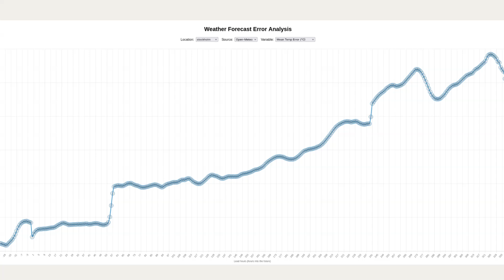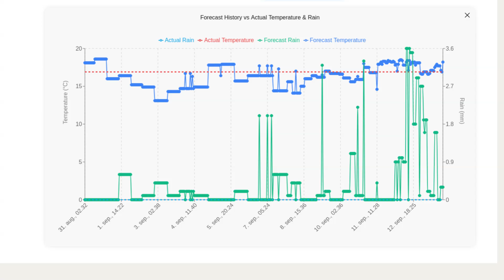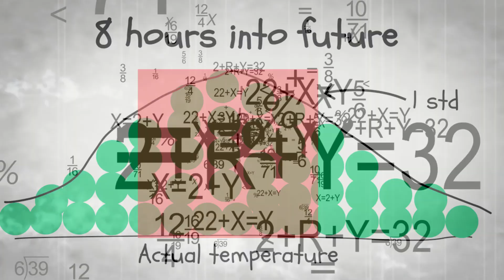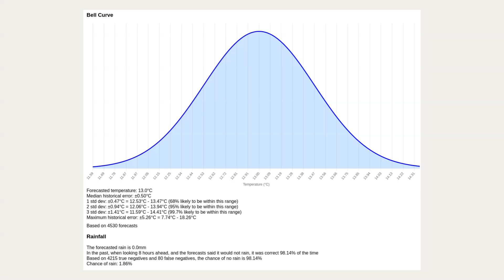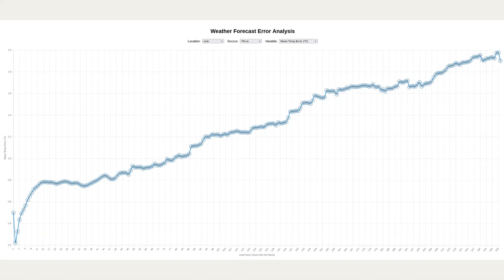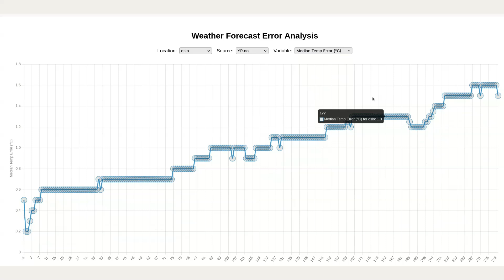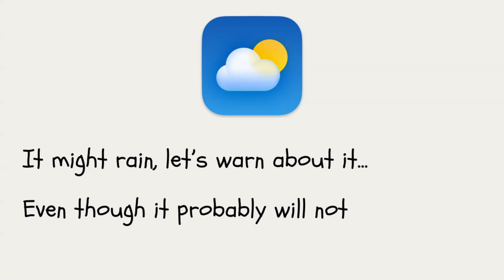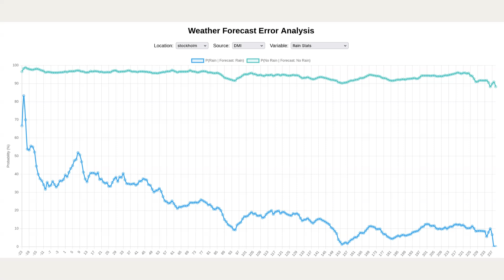I Analyzed 1 Million Forecasts: How Wrong Are Weather Apps Really?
I noticed that weather apps are not right that often.
I therefore analyzed more than 1 million weather forecasts, to see how wrong they really are! I use statistics such as normal distributions to understand this. I look at both temperature and rain data, and spoiler - one of them seems to be way easier to predict than the other!